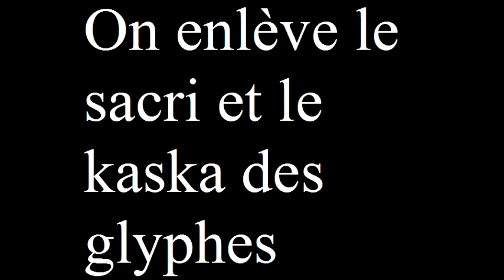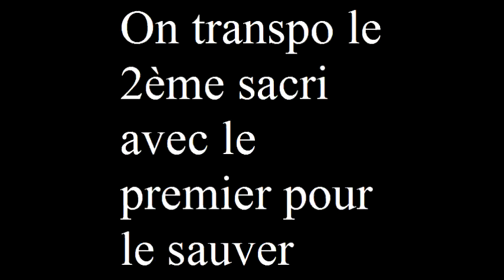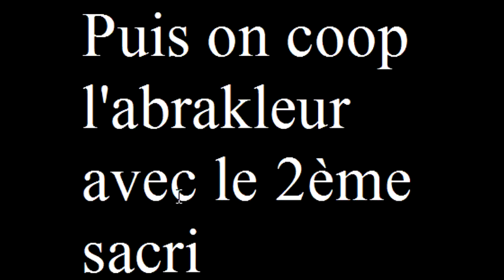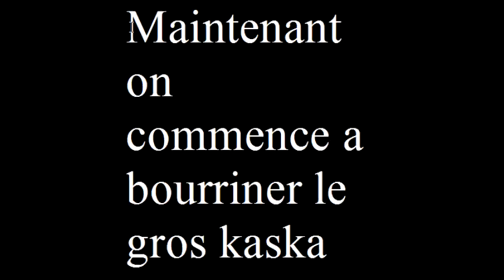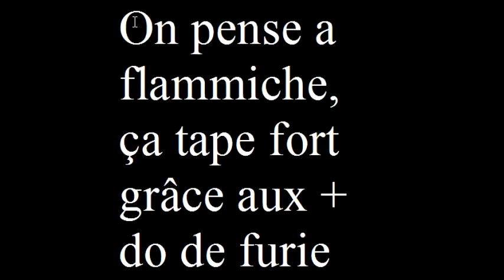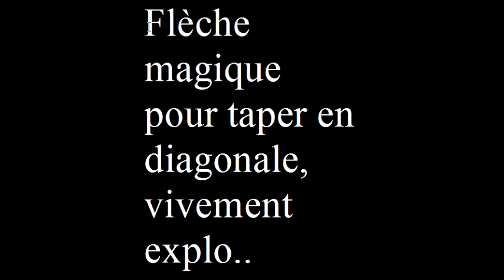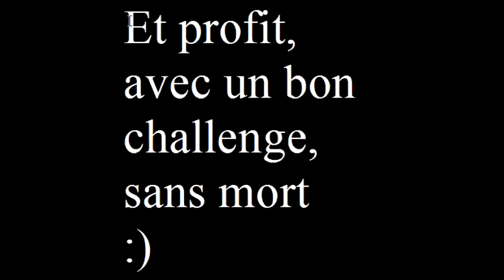[Dofus 1.29] Oldteam challenge incurable et explication des combats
Je vous explique tout le long du combat comment faire pour xp a l'arbre hakam. L'ordre de priorité des mobs a coop est :
Bitouf aérien plus important que Poolay plus important qu'Abrakleur clair  plus important que Meupette

Musique 1 :
Sweet Arms - Fire Judgement

Musique 2 :
Starsweep OST - Sitora & Mint